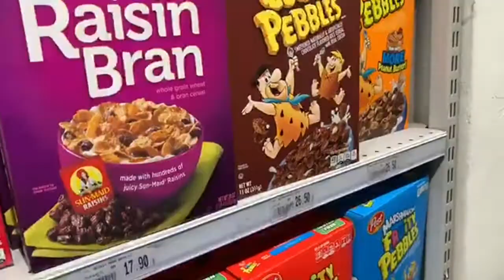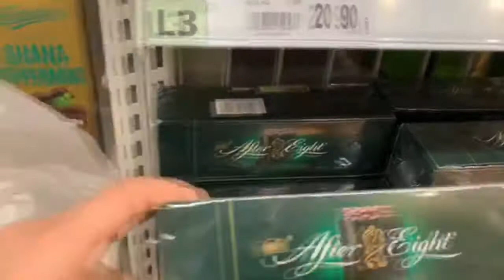Pilot Vlog #10: Grocery shopping with Aziq